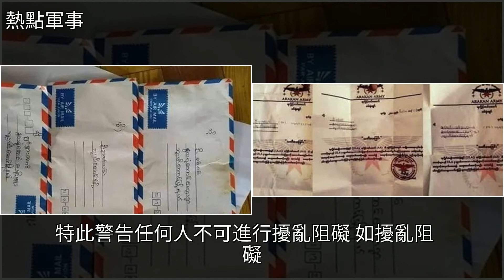緬甸邊境一大人物在家裡看電視遭暗殺，此前曾出現警告信，[熱點軍事]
緬甸邊境一大人物在家裡看電視遭暗殺，此前曾出現警告信 [熱點軍事]暗殺,國際緬甸邊境一大人物在家裡看電視遭暗殺，此前曾出現警告信 [熱點軍事]暗殺 國際